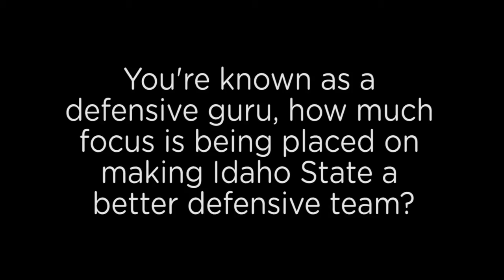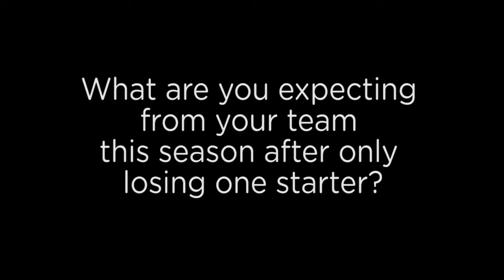Countdown to Tipoff: Idaho State University | Big Sky Basketball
Short interview with Idaho State men's and women's basketball head coaches Bill Evans and Seton Sobolewski. Recorded at the Big Sky 2012 Fall meetings.